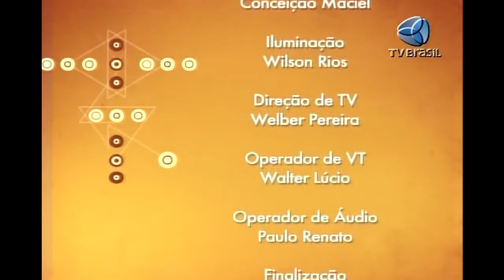José Graziano da Silva - FAO (3/3) - 3a1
O diretor-geral da Organização das Nações Unidas para Agricultura e Alimentação (FAO), José Graziano da Silva, é o entrevistado do 3a1.

O agrônomo, professor e ex- ministro extraordinário de Segurança Alimentar e Combate à Fome entre 2003 e 2004 é o primeiro brasileiro a assumir o cargo na FAO. Ele coordenou a elaboração do programa Fome Zero, dando também início à sua implementação, durante o governo Lula.

Para Graziano, a fome é um problema de prioridade de políticas internacionais: "A comunidade internacional precisa entender que a fome é incompatível com o século XXI", explica.

O diretor da FAO também falou sobre o consumo sustentável, transferência de renda como forma de prover a capacidade de consumo e solução para o problema da fome, além da capacidade técnica que o Brasil tem para ajudar os demais países. Ele ressaltou que "o sucesso da transferência de experiências é o respeito às diferenças regionais de cada país e isso o Brasil tem feito em casos como o do Haiti e pode também fazer na Somália".

Participam da entrevista os jornalistas Silvio Queiroz, colunista internacional do Correio Braziliense; e Fernanda Isidoro, da TV Brasil. A apresentação do programa 3 a1 é do jornalista Luiz Carlos Azedo.